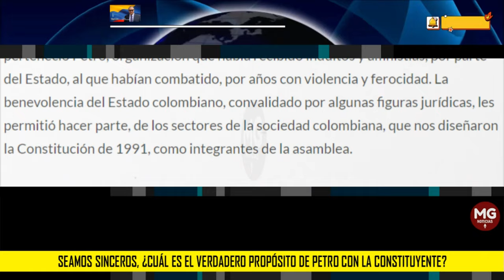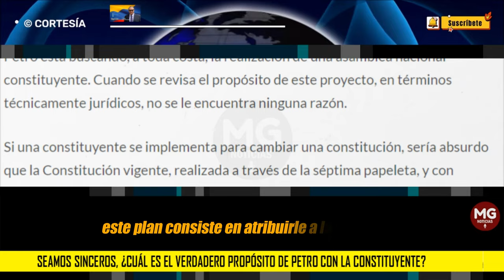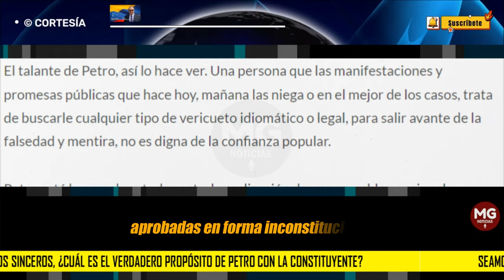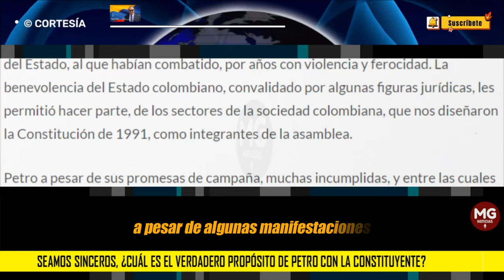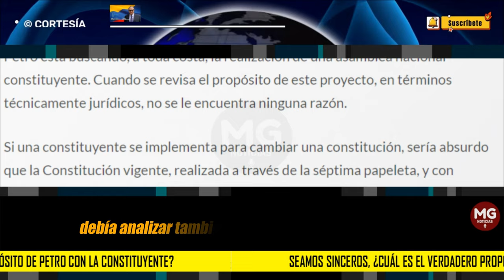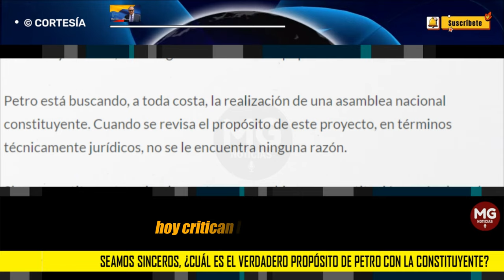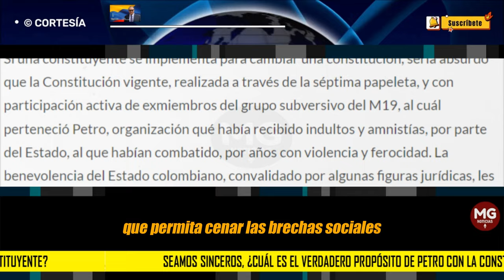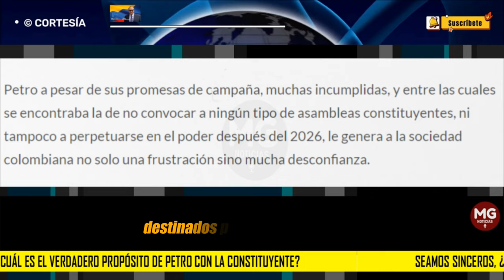📢 SEAMOS SINCEROS, ¿CUÁL ES EL VERDADERO PROPÓSITO DE PETRO CON LA CONSTITUYENTE?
Petro está buscando, a toda costa, la realización de una asamblea nacional constituyente. Cuando se revisa el propósito de este proyecto, en términos técnicamente jurídicos, no se le encuentra ninguna razón.
columna T CORONEL GUSTAVO ROA
Consultor en Sistemas de Gestión de Continuidad de los Negocios